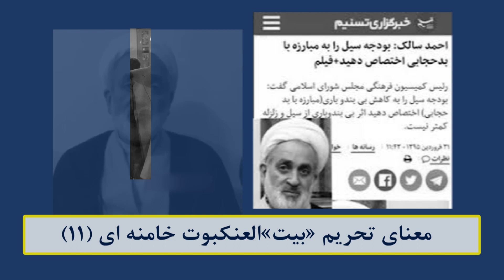معنای تحریم «بیت»العنکبوت خامنه ای ۱۱